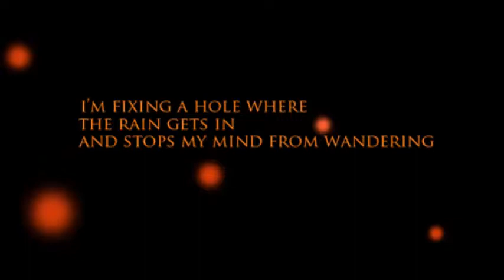FIXING A HOLE THE BEATLES KARAOKE COVER